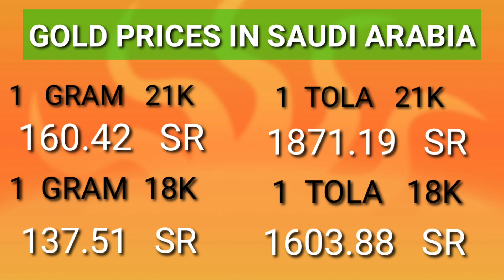SAUDI GOLD RATE TODAY/ GOLD RATE IN SAUDI/ GOLD PRICE TODAY/ GOLD RATE IN SAUDI ARABIA TODAY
Saudi gold rates
gold rate in ksa
gold rate in saudia
gold price
gold rate
आज सोना और चांदी भाव
sona ka bhav kya hai
chandi ka bhav kya hai
sona chandi rate
gold price in mumbai
indian gold price today
aaj ka gold rate
impact of gst on gold bars prices
gold price in pakistan
 gold rates in india
 gst rates on gold, gold rates
silver rate
 24 carret gold rate
gold price in lucknow
gold price in up
gold price in delhi